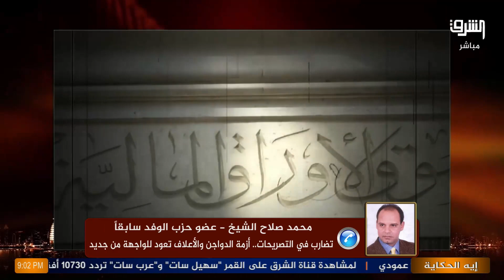بسبب أزمة الاقتصاد الحالية.. محمد صلاح: نحن أمام سيناريو صعب!